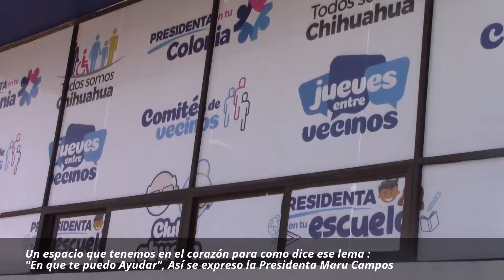Inaugura Maru Campos nuevas instalaciones de Desarrollo Humano y Educación